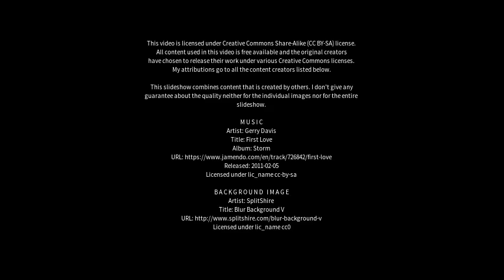Best places to visit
Best places to visit - Santa Rosa de Viterbo (Brazil) Best places to visit - Slideshows from all over the world - City trips, nature pictures, etc.